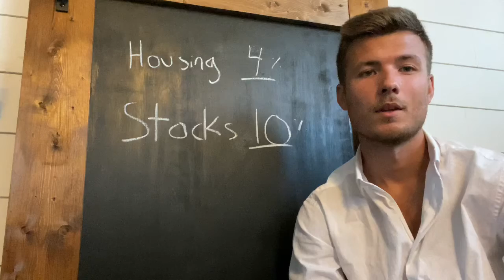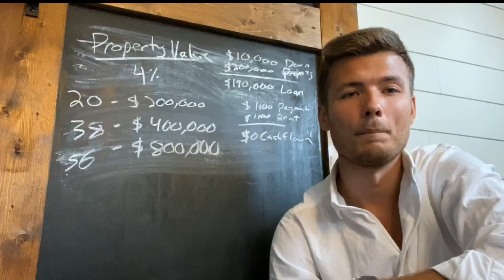Stocks vs Real Estate